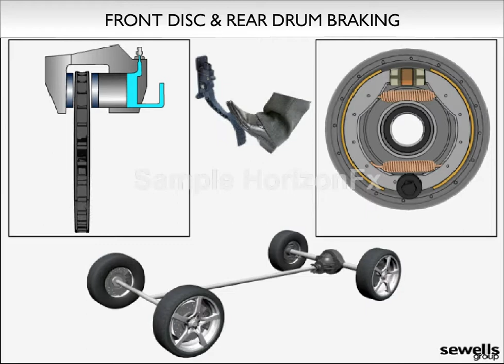Front Disc & Rear Drum Braking